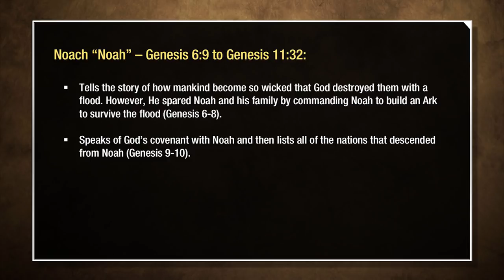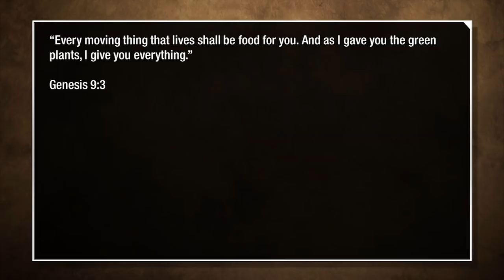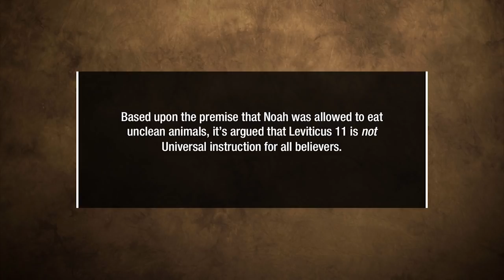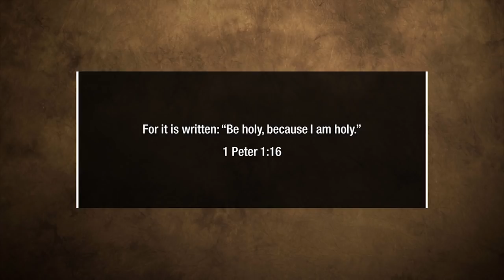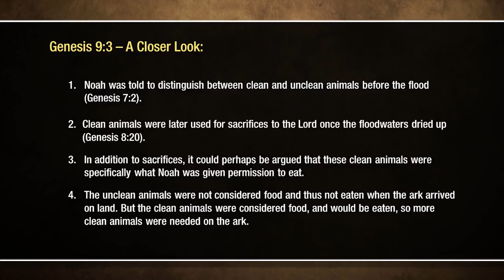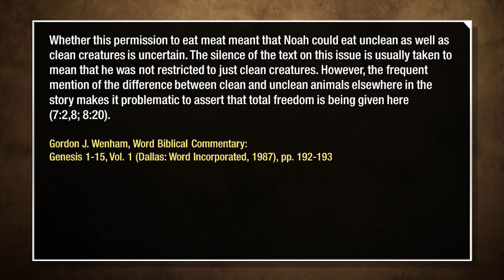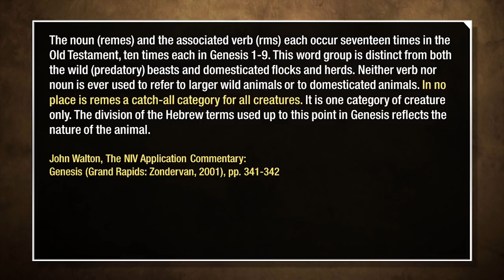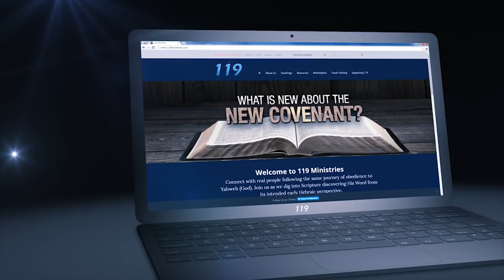Parashah Points: Noach – Noah and Unclean Animals - 119 Ministries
In this week’s Parashah Point on the portion Noach, we look at Genesis 9:3 to see if Noah could eat all unclean animals.

Shalom